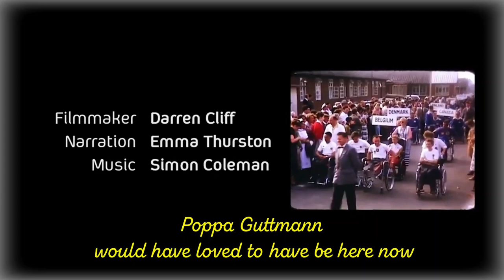Sejarah Sukan PARALIMPIK | Sempena Hari OKU Sedunia 3 Disember | The Mandeville Legacy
Video Khas Sempena Hari OKU Sedunia
(International Day of People With Disability) 3 Disember
Sejarah Sukan Paralimpik

Credit To:
(Sumber Video)
International Paralympic Committee

Sport for athletes with an impairment has existed for more than 100 years, and the first sport clubs for the deaf were already in existence in 1888 in Berlin.
It was not until after World War II however, that it was widely introduced. The purpose of it at that time was to assist the large number of war veterans and civilians who had been injured during wartime.
In 1944, at the request of the British Government, Dr. Ludwig Guttmann opened a spinal injuries centre at the Stoke Mandeville Hospital in Great Britain, and in time, rehabilitation sport evolved to recreational sport and then to competitive sport.
On 29 July 1948, the day of the Opening Ceremony of the London 1948 Olympic Games, Dr. Guttmann organised the first competition for wheelchair athletes which he named the Stoke Mandeville Games, a milestone in Paralympic history. They involved 16 injured servicemen and women who took part in archery.
In 1952, Dutch ex-servicemen joined the Movement and the International Stoke Mandeville Games were founded.
The Stoke Mandeville Games later became the Paralympic Games which first took place in Rome, Italy, in 1960 featuring 400 athletes from 23 countries. Since then they have taken place every four years.
In 1976 the first Winter Games in Paralympics history were held in Sweden, and as with the Summer Games, have taken place every four years, and include a Paralympics Opening Ceremony and Paralympics Closing Ceremony.
Since the Summer Games of Seoul, Korea in 1988 and the Winter Games in Albertville, France in 1992 the Games have also taken part in the same cities and venues as the Olympics due to an agreement between the IPC and IOC.